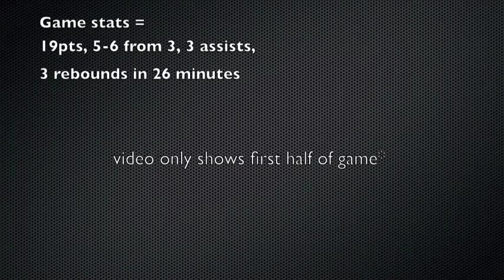1st half of Princeton Basketball game vs. Lipscomb 2014-2015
Clay Wilson game tape